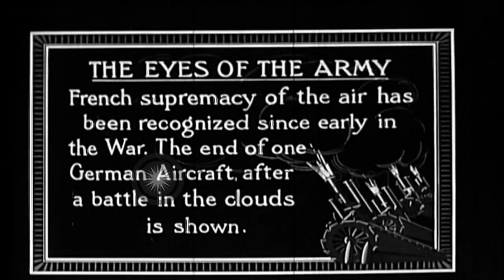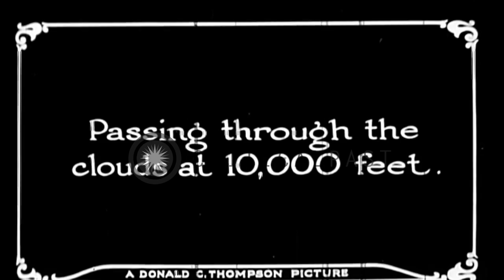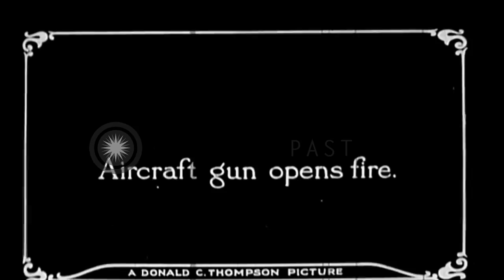A French aircraft attacks a German aircraft and downs it Germany during World War...HD Stock Footage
A French aircraft attacks a German aircraft and downs it Germany during World War I.

Aircraft in the European Theater during World War I. Aerial views as seen from a French aircraft in flight over German trenches. The aircraft in flight above the clouds at a height of 10,000 feet above the ground. A German aircraft in flight. The French aircraft attacks the German aircraft and signals for aid. An anti aircraft gun is fired. The German aircraft is downed. Wreckage of the German aircraft. Location: Germany. Date:  1916.

57,000+ broadcast-quality historic clips for immediate download.